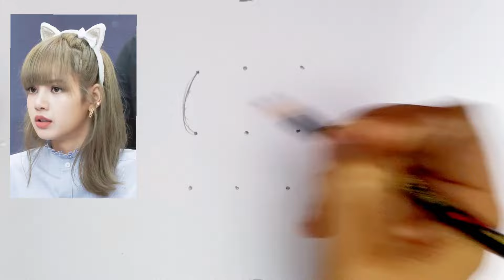How to draw Blackpink Lisa Drawing // Blackpink Lisa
How to draw Blackpink Lisa Drawing

Easy Blackpink Lisa Drawing

Blackpink drawing